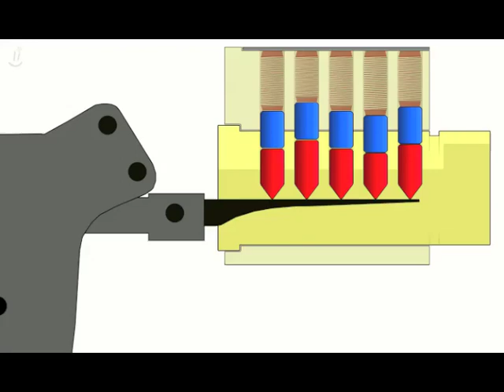Bumping - Pick or Snap Gun